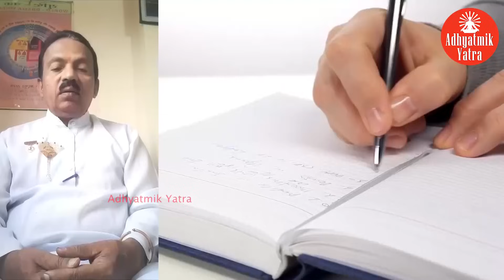मैंने जब colourful मुरली बनाना शुरू किया I सत्य अनुभव I Bk Arvind Bhai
मैंने परमात्मा के सामने अपनी अर्ज़ी रखी, मेरे मरे हुए दोस्त की आत्मा मेरे सामने थी - सत्य अनुभव I BK

परमपिता परमात्मा शिव बाबा जो एक प्रकाश है इस ब्रह्माण्ड के मालिक है उनका सत्य परिचय पाने के लिए उनसे जुड़ने के लिए अपने नजदीकी ब्रह्माकुमारी सेण्टर पर जरूर जाएँ,  यह सत्य अनुभव आपको परमात्मा से करीब से बहुत करीब से जोड़ देगा

ॐ शांति
हम सभी के अपने कुछ न कुछ अनुभव जरूर होंगे
यदि आप भाई बहनो को भी बाबा से कभी ऐसा प्यार या मदद मिली है जिस के लिए आप बाबा का बार बार सुक्रिया करते हैं
और आप वो अनुभव औरों के साथ भी बाटना चाहते हैं तो हमें अपने अनुभव वात्सप्प ऑडियो से या मैसेज से भेज सकते हैं

Brahmakumaris Meditation Centre Mount Abu Rajasthan
Director - Bk.Venu Gopal
Peace of mind tv
Creative Director - Sonam Gupta